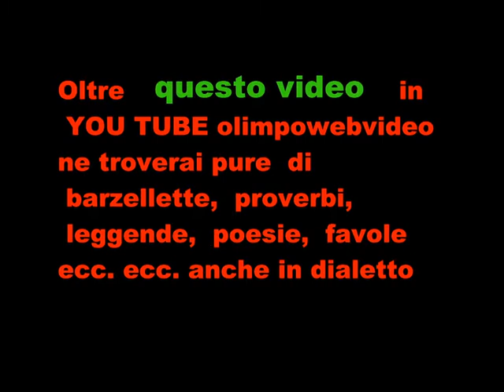BOXRALLY A PONTERANICA IL 18 5 2014 QUARTO VIDEO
DISCESA AD OSTACOLI